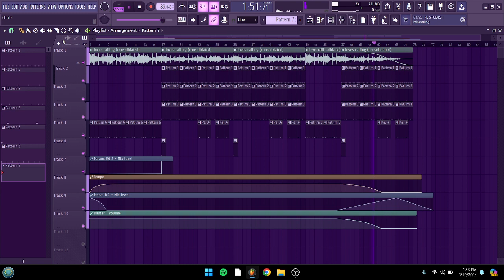____ calling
201st beet